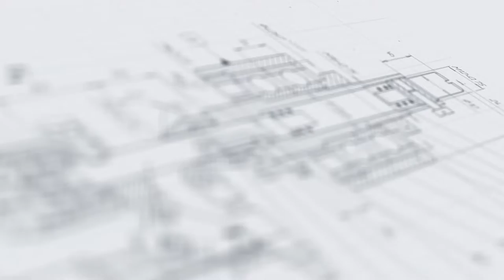Линия розлива соусов с модулем запайки вкладышей и термотоннелем «МАСТЕР»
В данном видео показана работа линии соусов с модулем запайки вкладышей и термотоннелем «МАСТЕР»

Описание:

Широкофункциональная линия розлива жидких соусов представлена в нетрадиционном исполнении с расширенным набором опций. Линия включает участки группового розлива, станцию укупорки с поворотным столом, модуль этикетирования и тоннель для термоусадки колпачков. Также в состав комплекса входят ориентатор колпачков и запайщик фольгированных вкладышей, который может быть активирован при необходимости.

Линия оснащена транспортером с поворотной секцией, что обеспечивает оптимальную конфигурацию комплекса. Машина адаптирована к розливу продукции жидкой и вязкой консистенции в двух объемах — 240 и 450 мл. Встроенная система умного розлива позволяет достигать высокой точности фасовки и минимизировать потери продукта. Весь цикл технологических операций реализуется в режиме автоматического цикла.

С более подробным описанием данного оборудования и характеристиками Вы можете ознакомиться на нашем сайте по ссылке